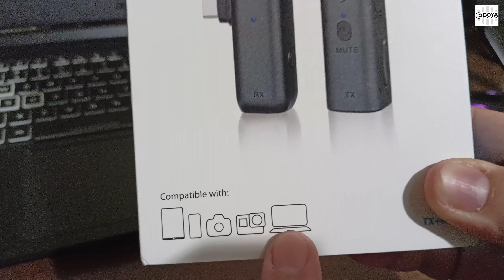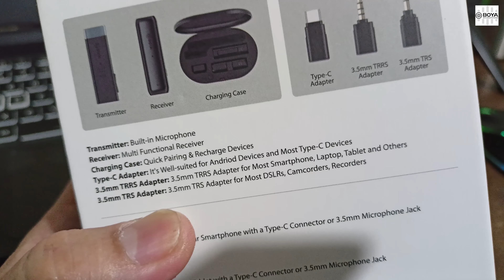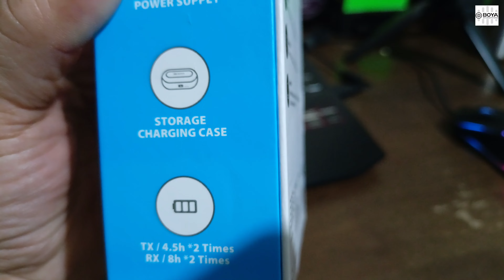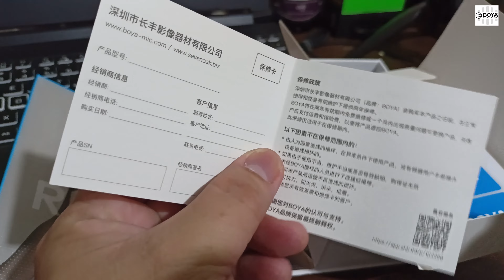BOYA BY-WM3U wireless mic | INSTA360 X3 | NOISE REDUCTION GUARANTEE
Napaka-sulit ng Wireless Mic ni BOYA. Up to 20+ meters clear pa rin ang voice without obstacle o harang between the Transmission at Receiver.
Magandang investment na ito for long lasting. Good Quality of voice from BOYA wireless mic
Note: Hindi working ang BOYA BY-WM3U wireless mic sa REALME 8 phone ko. But rest of phone units are ok :))

Use 3.5mm TRRS adapter kapag may pang headphone unit ninyo.
Shopee link: BOYA BY-WM3U wireless mic